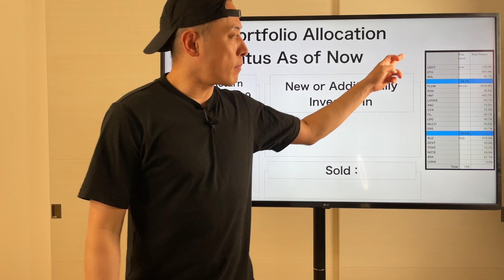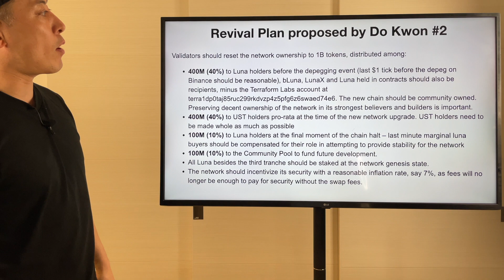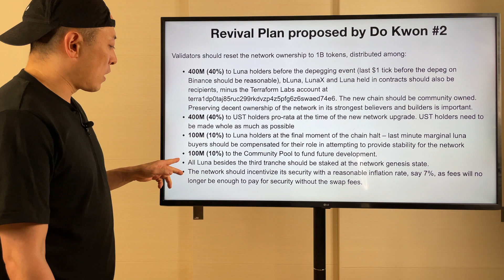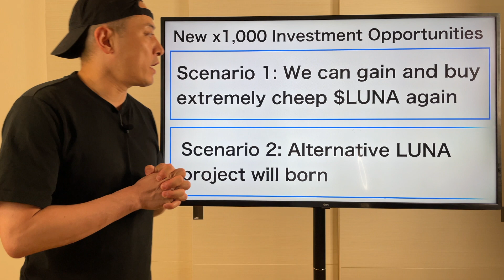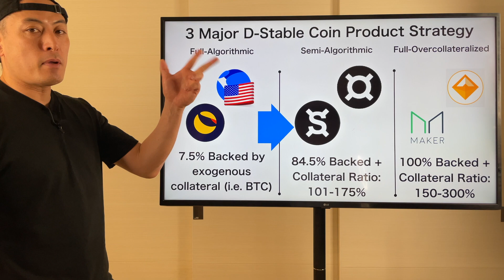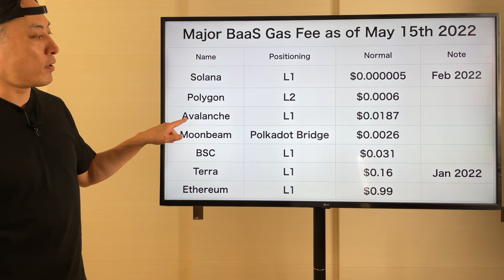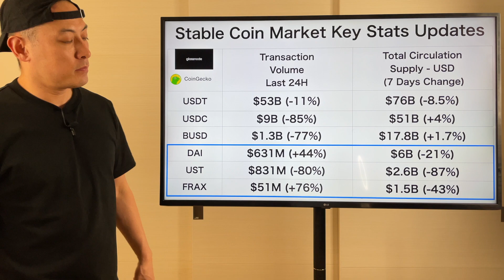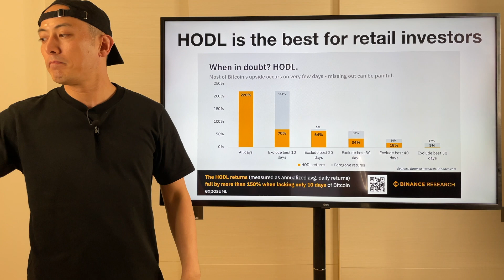Bull or Bear? - $FLOW, $LUNA, $MKR, $LDO - May 17th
Hi I am mr.masa, Co-Founder and Ex CEO of Orb ( World 1st linear scalable DPoS BaaS project founded 2014 and acquired by SBI Holdings in 2018 ) , and Lead Mentor for Google Global Accelerator Program. I am serial entrepreneur, investor, and philanthropist for Post Capitalism and Singularity.